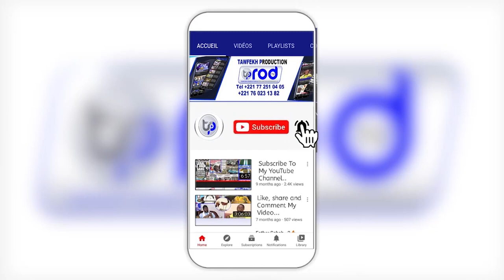🔴URGENT:DÉCÉS DE ALIOUNE BADARA CISSÉ